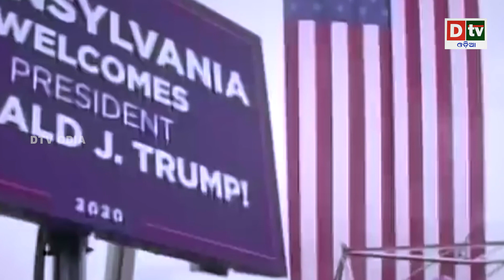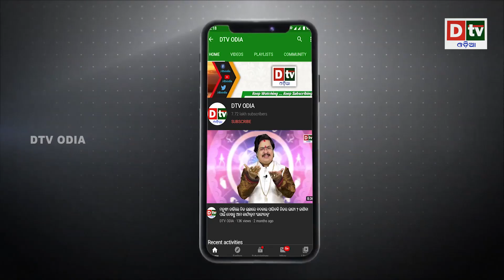ଆମେରିକା ନିଷ୍ପତିରେ ନିଶ୍ୱାସ ନେଲା ଇରାନ | Odia news live updates